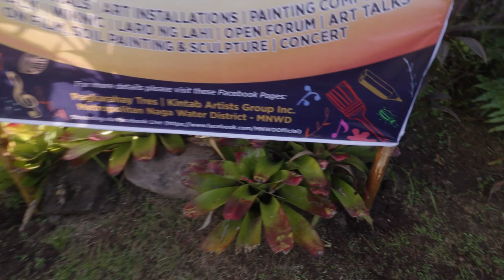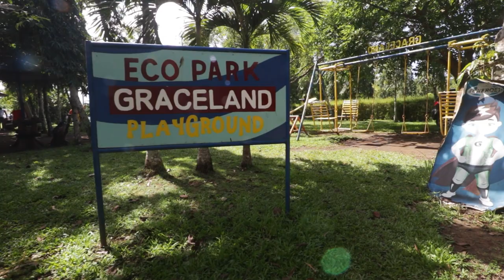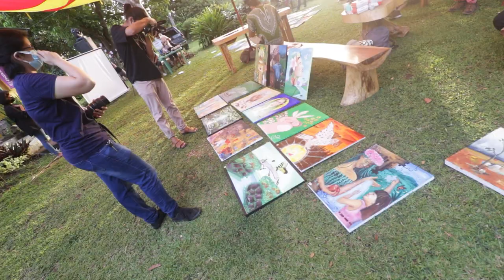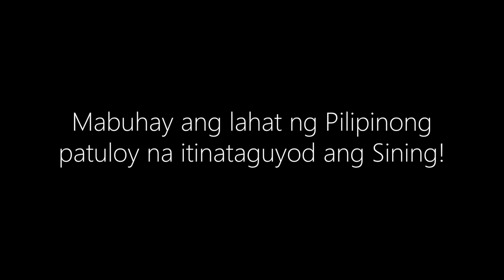On-the-Spot-Painting Contest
Isang On-the-Spot Painting Competition ang aking natunghayan dito sa Naga City. Sasali sana tayo kaso nagconflict yung schedule sa commendation namin sa City Hall. Pero ok lang dahil nakita ko naman yung laban. Dun lang masaya na ako.

On-the-Spot Painting Competition.

Patuloy nating suportahang tunay ang lahat ng Art Movement sa Pilipinas, maging exhibits man, competitions, groups, organizations, at lahat ng indibidwal na patuloy na itinataguyod ang sining!